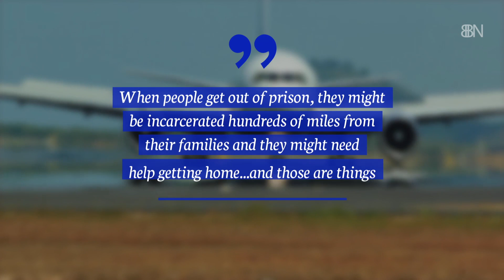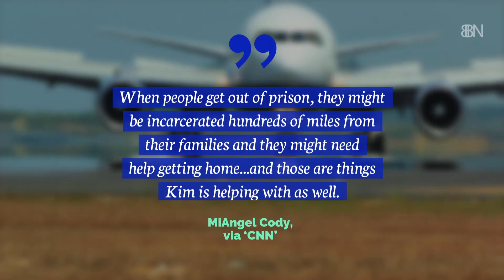Kim Kardashian's Heroic Work Did Not Go Unnoticed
Her work on prison reform will become a documentary. Kudos to you Kim.